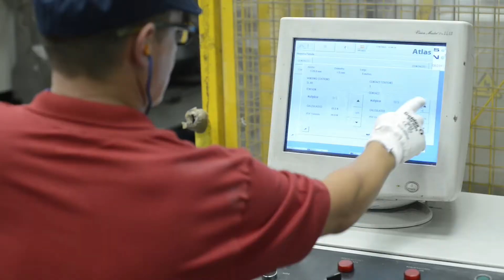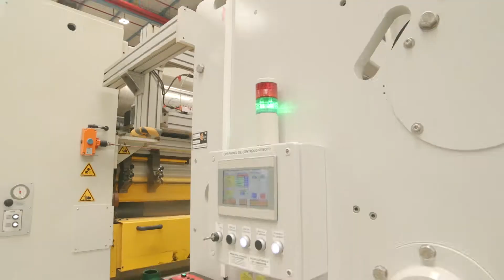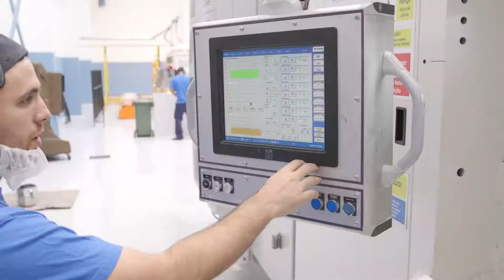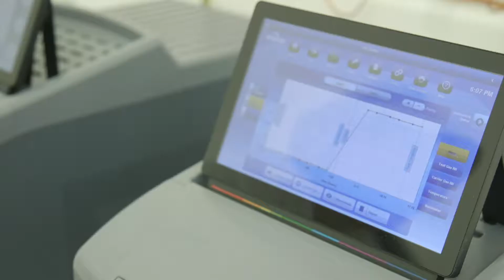Poligal 25 aniversario